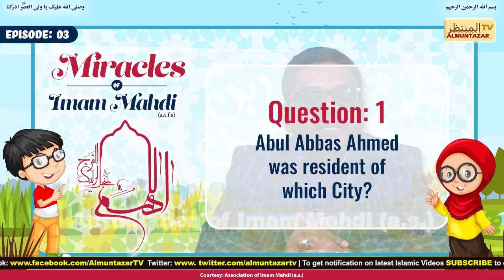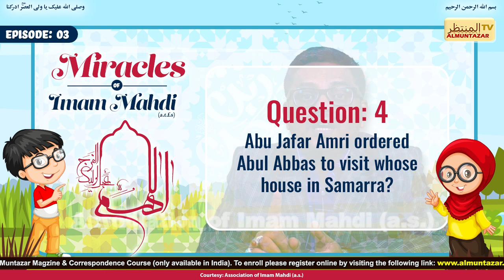Episode - 03 🌷Miracles of IMAM MAHDI (a.t.f.s)🌷 For Young Muntazir | Wiladat e Imam Mahdi (a.t.f.s)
🌸 On the occasion of the Birth Anniversary of our beloved IMAM MAHDI (a.t.f.s) 🌸

Al Muntazar TV Presents:
🌷Miracles of IMAM MAHDI (a.t.f.s)🌷

🍁🍁 Episode: 3 will be LIVE TODAY @5 PM (IST) on our Website | YouTube | Facebook 🍁🍁

Courtesy:
Association of Imam Mahdi (a.s.)
@AL MUNTAZAR TV المنتظر